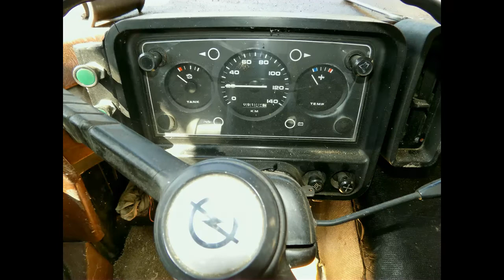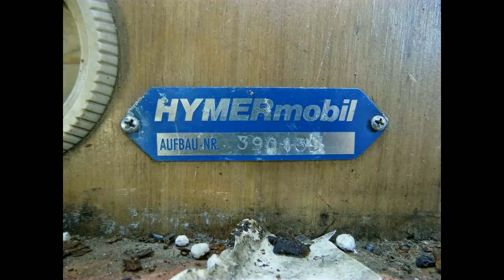GULFCAMPER HYMERMOBIL BEDFORD BLITZ SMONTAGGIO: arrivo a casa! (Video 17)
Da questo video partirà una serie che vi mostra, attraverso tutte le foto scattate durante i lavori, l'inizio delle operazioni di restauro del Gulfcamper.
Ogni video è dedicato a una sezione.
Partiamo con le foto del Blitz Hymer ancora a casa del suo vecchio proprietario. Quando arriva a casa mia viene prima lavato, poi successivamente analizzato per capire cosa fare. Si decide di smontare gli interni per sistemare le infiltrazioni. Ma la situazione è molto più grave del previsto e si passerà da un lavoro di sistemazione ad una costruzione integrale...

Buona visione,
Zio JO